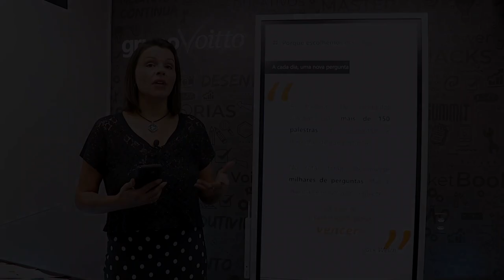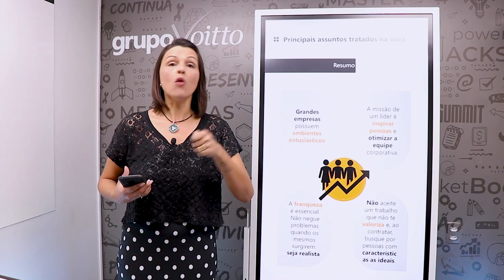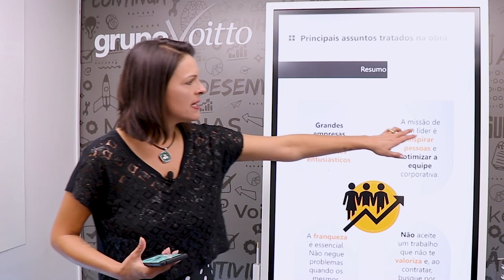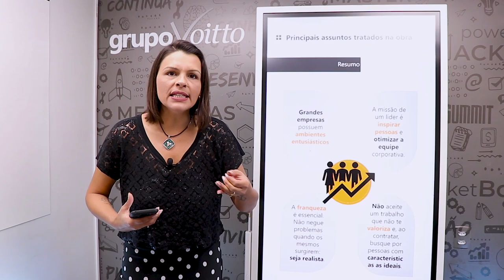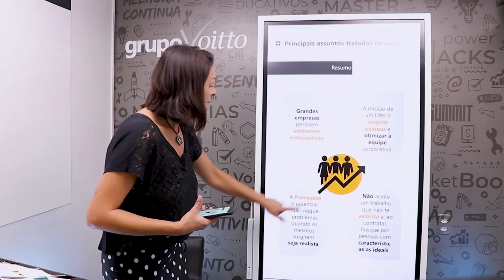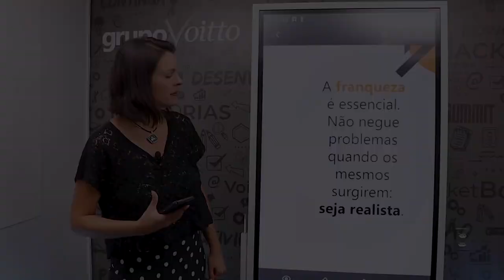PAIXÃO POR VENCER | POCKETBOOK4YOU